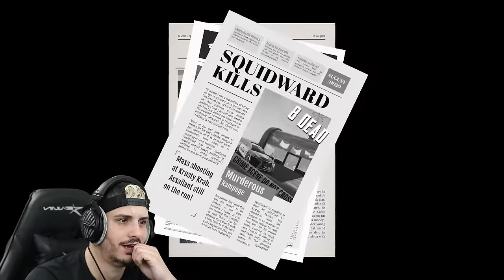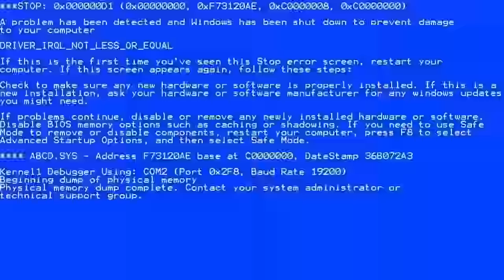Calamardo oculta algo ATERRADOR! - Sinister Squidward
➡Eres PRO Activa la 🔔 para no perderte ningún VÍDEO :)